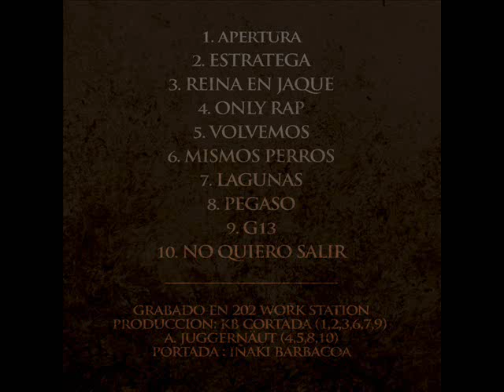Eqvvs Lacrima - 09 - G13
C.A.B.A.L.L.O // Track 9 // Instrumental: KB Cortada // Letras: A. Juggernäut // Scratches: KB.Cortada, A. Juggernäut (2015)